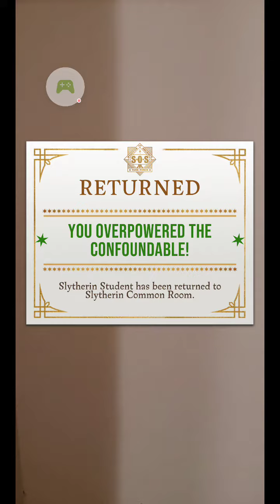Saving a Hogwarts Slytherin Student! Harry Potter Wizards Unite!